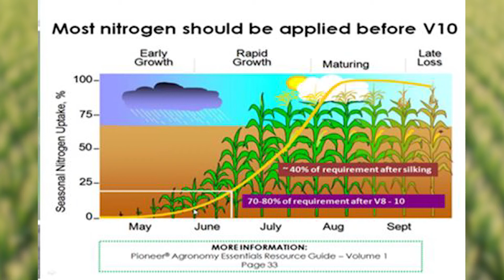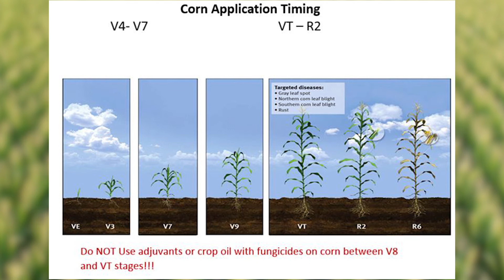Wheat Harvest and Corn Nitrogen Application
Pioneer Field Agronomist Scott Eversgerd talks about harvesting wheat, looking back on the crop, when you should apply nitrogen to corn and the application of a fungicide to a corn crop.